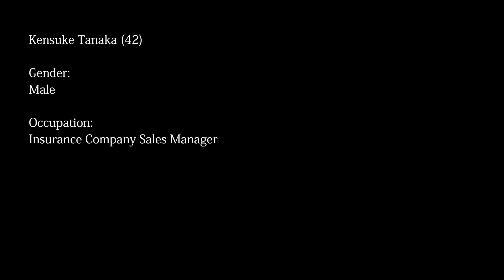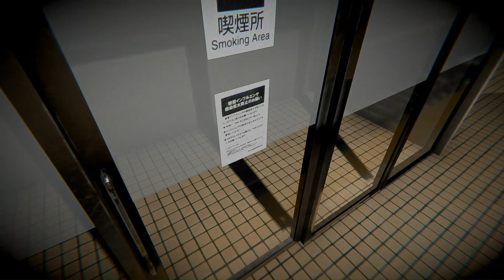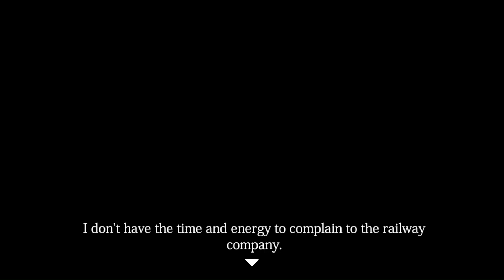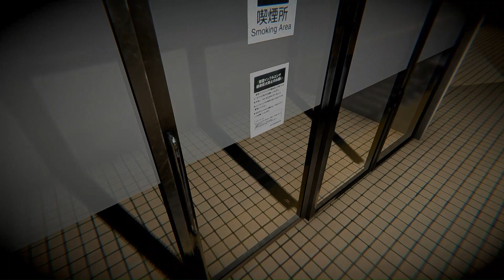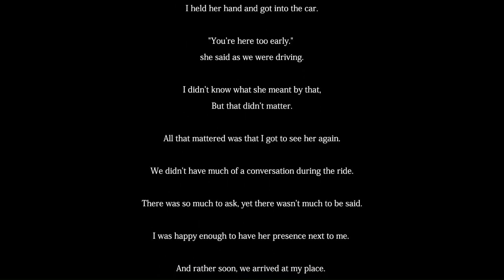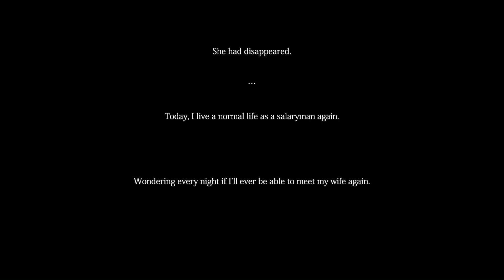[Chilla's Art] The Ghost Train | 幽霊列車 Complete playthrough ALL ENDINGS AND PHONE CALLS (PC game)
︶⊹︶︶⠀୨୧⠀︶︶⊹︶︶︶︶⠀୨୧⠀ ︶⊹︶

[Chilla's Art] The Ghost Train | 幽霊列車 full gameplay.

PLEASE NOTE during the game you can either get caught by the woman on the train or run away and escape. It does NOT matter which road you take with these two options because they don't effect how the endings go!

This video has 2 endings and how to achieve them is listed below, these include;

→ ENDING 1 (GOOD)
-After you have gotten off the train, turn into the under cover area and speak with the old man.
- He will tell you to call home, turn to the left and head down the railway tracks until you come across a payphone.
-Choose the option to call HOME and after you have this phone call, continue down the railway until you see car headlights.
→ You will achieve ending 1.

→ ENDING 2 (BAD)
-Choose the option to call anyone other than HOME (who you pick doesn't matter), after you have this phone call continue down the railway until you see shadows pop up.
→ You will achieve ending 2.

Good ending gameplay with escaping the woman 0:00
Getting caught by the woman 55:19
Every phone call that is not home 55:50